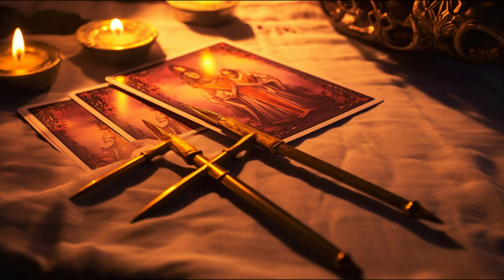Unlocking Tarot's Secrets: The Three of Swords & The Power of Number 5 Revealed! 🔮✨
Dive deep into the mystical world of Tarot with us as we unravel the profound symbolism of the Three of Swords and the transformative energy of the number 5. Ever wondered how a Tarot card can resonate with numerology to guide our journey? 🌌

In this video:
🗡️ Discover the hidden messages of the Three of Swords.
🌀 Embrace the dynamic spirit of the number 5.
🌈 Learn how to navigate life's challenges with introspection and growth.
🔍 Get exclusive insights and tips for personal transformation.

Whether you're a Tarot enthusiast, on a spiritual journey, or just curious about life's mysteries, this video is your gateway to deeper understanding.